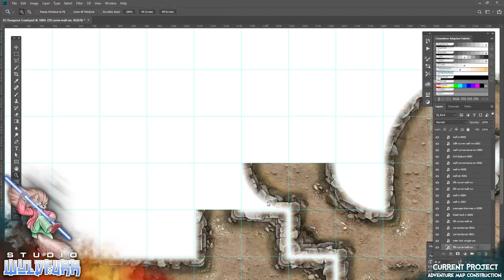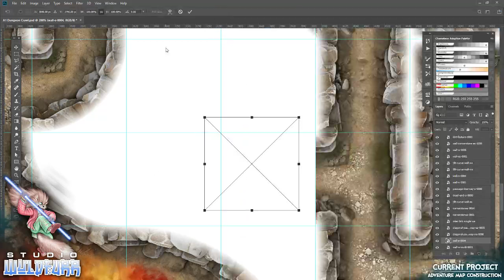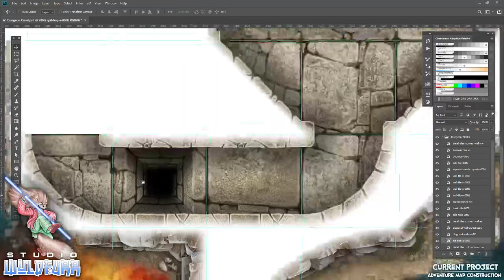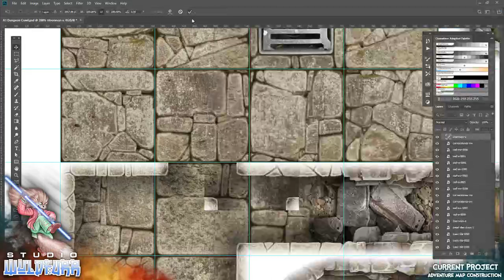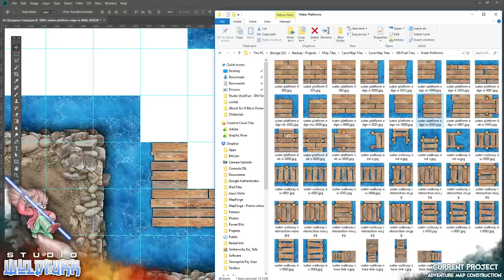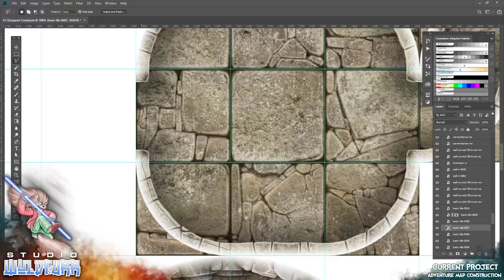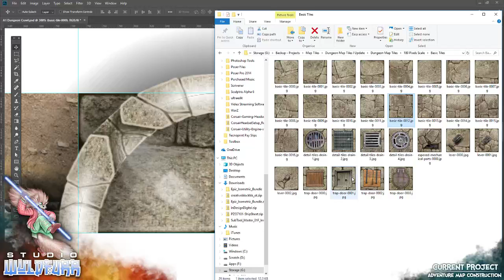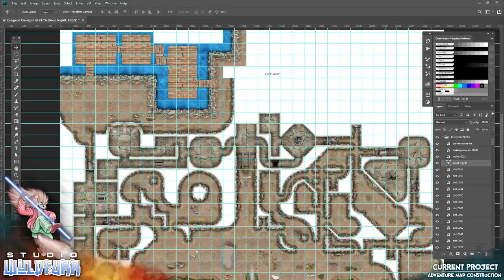Dungeon Crawl Map - Part 2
This is the second video of Tailz working on his large Dungeon Crawl map. A large map that can be printed at A1 size! Or used for a Virtual Tabletop Adventure Map.